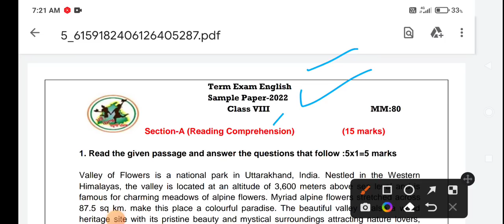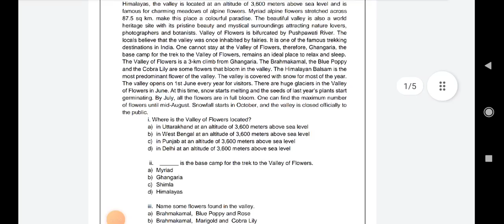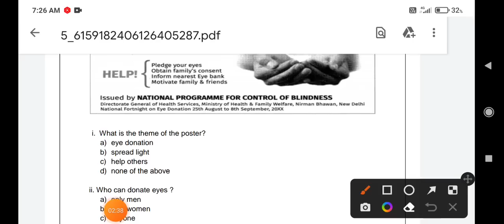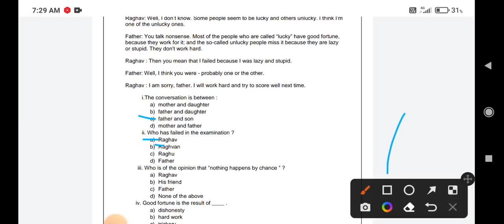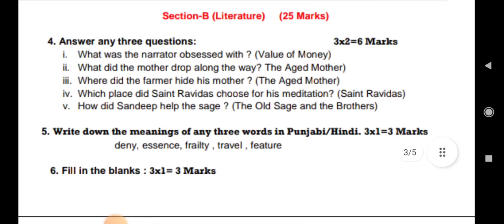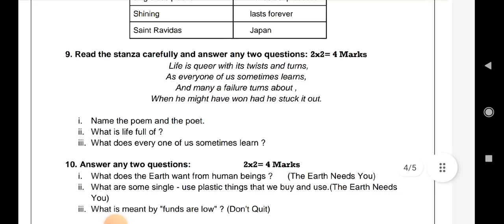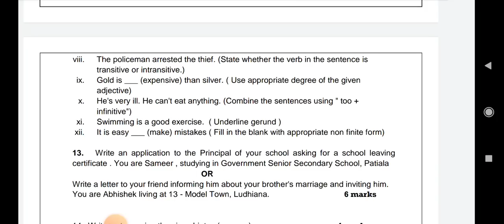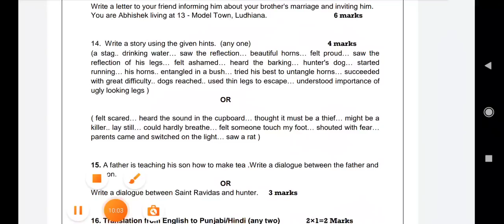8th class English 27 September 2022 full solved paper| pseb 8th English solved paper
class 8th English 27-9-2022 full solved paper full solved class 8th English paper important question full sample paper solved

8th Class English September paper 2022 8th Class September Paper 2022

 PSEB Sep Exams 2022 8th class English Sample Paper 8th class

 PSEB Sep paper 8th class